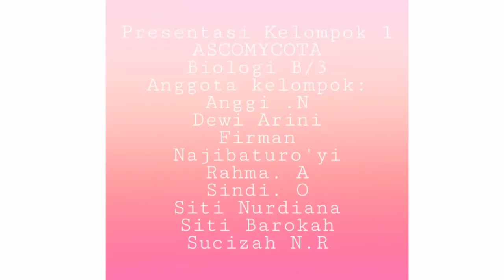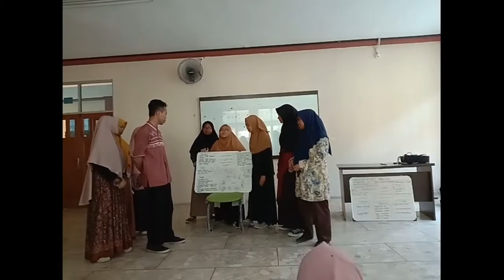Persentasi Kelompok 1 Ascomycota Biologi-B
Ascomycota
-Karakteristik
-Klasifikasi
-Siklus Hidup
-Manfaat
Anggota Kelompok 1
Rahma A.F
Najibaturo'yi
Firman
Anggi N
Dewi A
Siti Barokah
Sindi O
Siti Nurdiana
Sucizah N